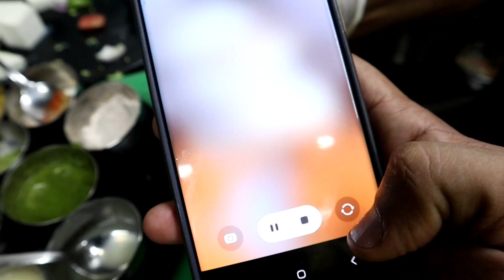Acchari Paneer Tikka & Pahadi Paneer Tikka | PaneerTikka Restaurant Recipe | My Kind of Productions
How to make Paneer Tikka , recipe from the restaurants kitchen.
Make Achari Paneer tikka , which is on the spicier side.
Make Pahadi Paneer Tikka, which is  more creamy and tangy.

•हिन्दी description
पनीर टिक्का घर पर बनाए,  restaurant जैसा

Restaurant Credits  - Govindas Veg Treat , Opp Maxus Mall Borivali.
Govindas Veg Treat
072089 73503